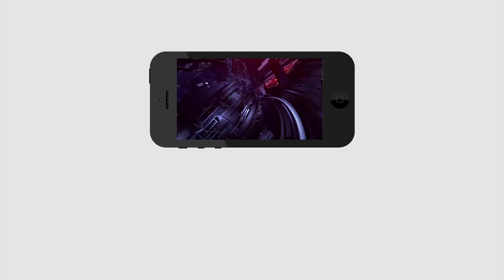Ysrcp Araku MP Madhavi Record Winnings | ఎంపీగా తెలిచి ఒక రికార్డ్‌ను గిఫ్ట్‌గా వైసీపీకి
ఎంపీగా తెలిచి ఒక రికార్డ్‌ను గిఫ్ట్‌గా వైసీపీకి ఇచ్చిన ఈమె గురించి తెలుసుకోండి